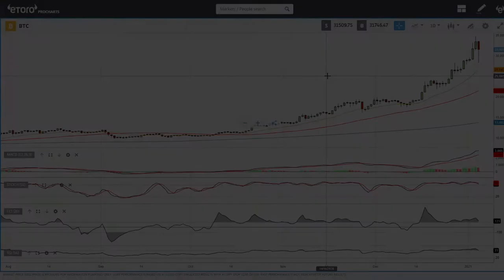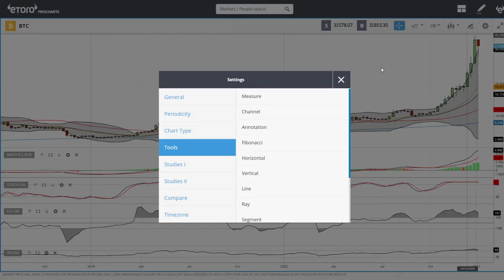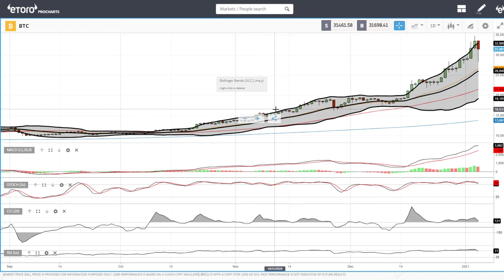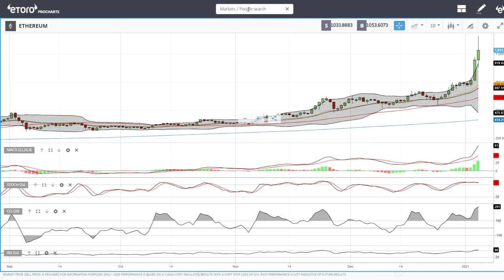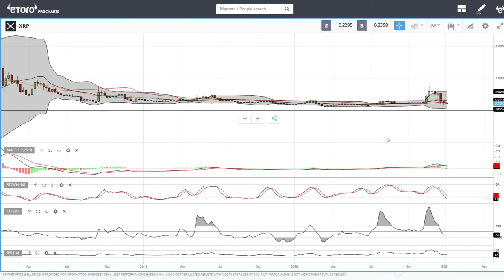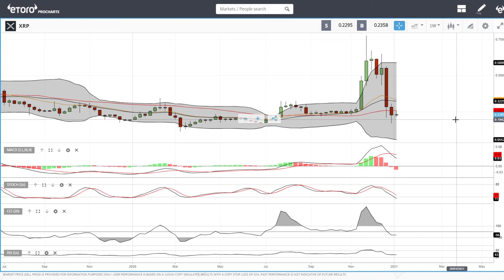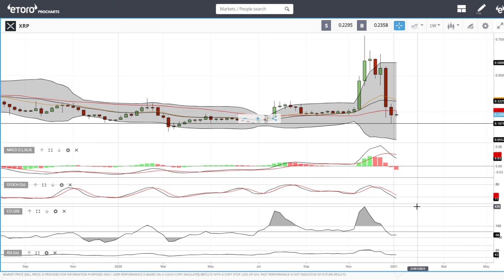Bitcoin, Ethereum and XRP daily forecast for January 05, 2021